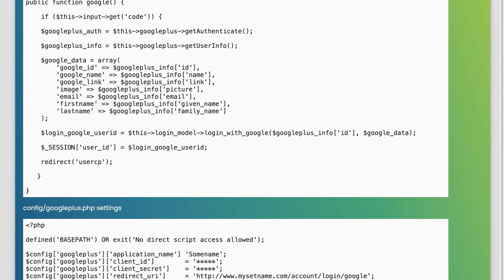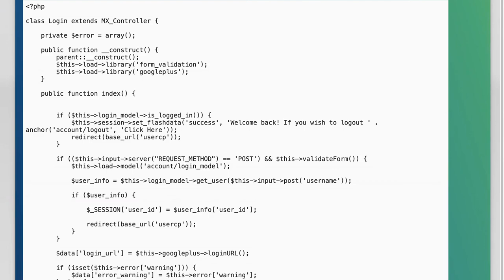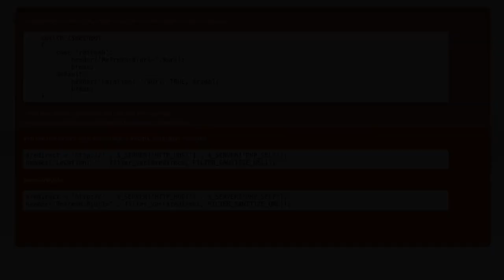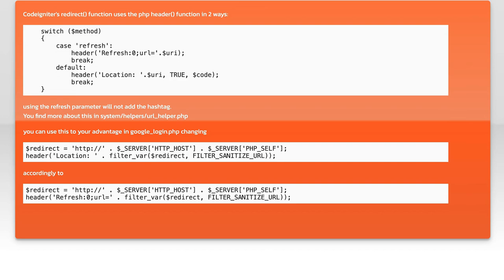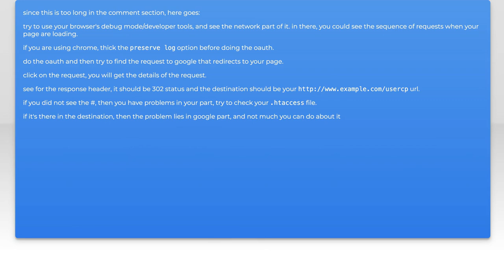Fixing CodeIgniter Google OAuth2 Redirect Issue with Hashtag in URL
In this video, we tackle a common challenge faced by developers using CodeIgniter when integrating Google OAuth2 authentication: the redirect issue caused by hashtags in URLs. If you've encountered problems with your application not properly handling redirects after user authentication, you're not alone. Join us as we explore effective solutions to ensure a seamless user experience and get your OAuth2 implementation working flawlessly.

Today's Topic: Fixing CodeIgniter Google OAuth2 Redirect Issue with Hashtag in URL

Related to